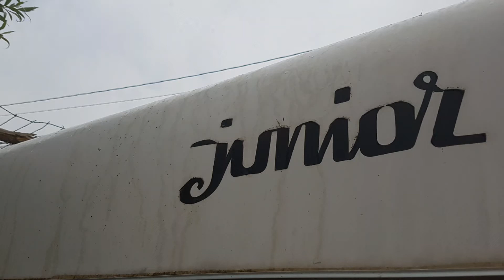Lucia sole cartomante fatina del amore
Telefono x un giro di carte 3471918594 Lucia solo amore fortuna sesso